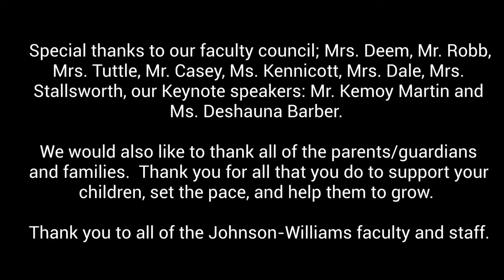NJHS Virtual Induction Ceremony 2021